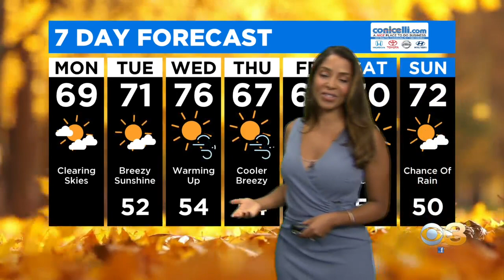Weather Update: A Midweek Mini Warm-Up